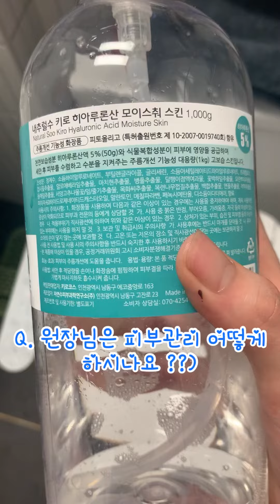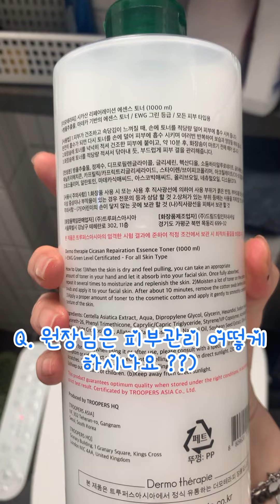1일1팩 만드는 비법 공개 ✅😊